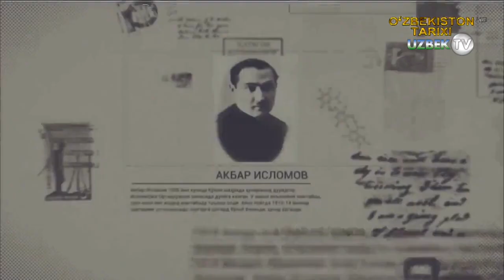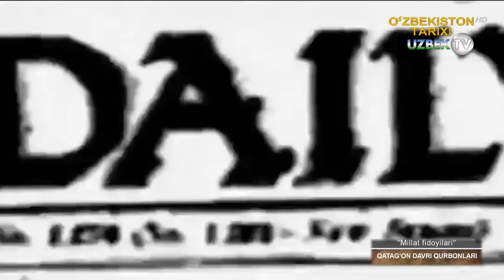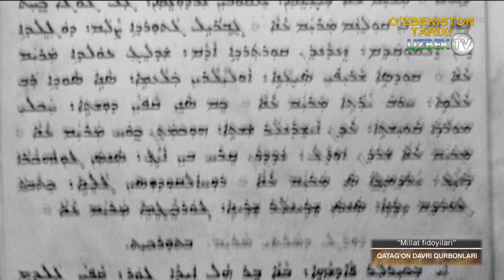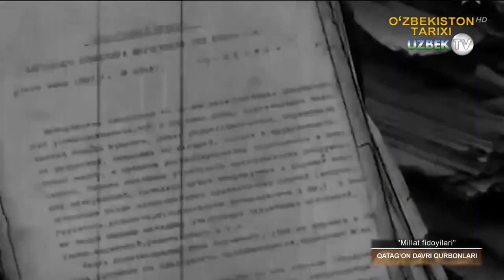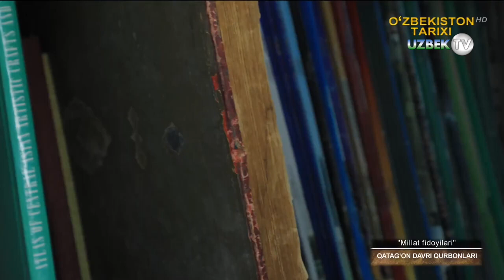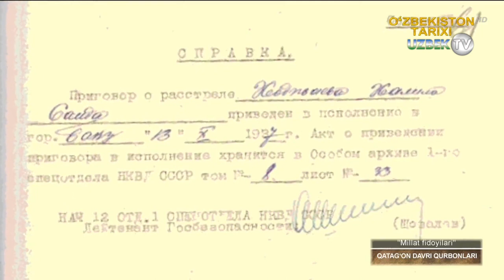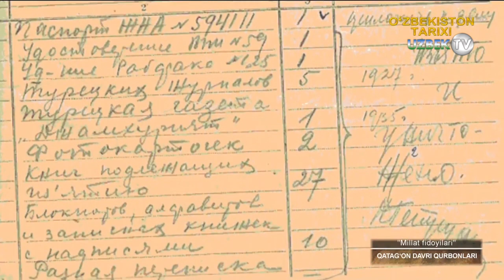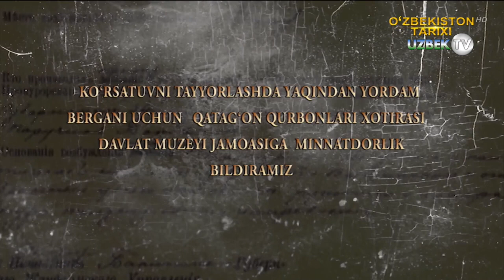Қатағон қурбони, чин миллат фидойиси Холид Саиднинг қисмати | Millat fidoyilari